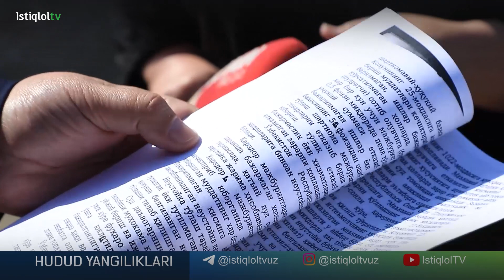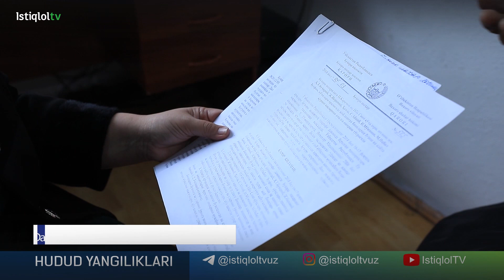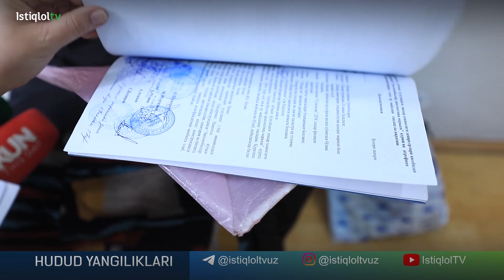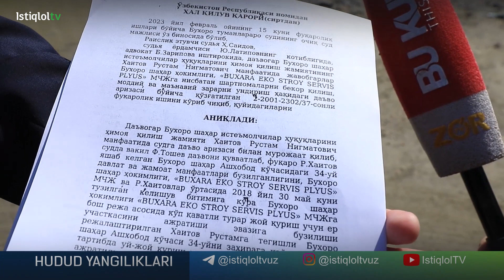Buzilgan uy joyi evaziga konpensatsiya olmagan fuqaroning muammosi hal bo'ldi